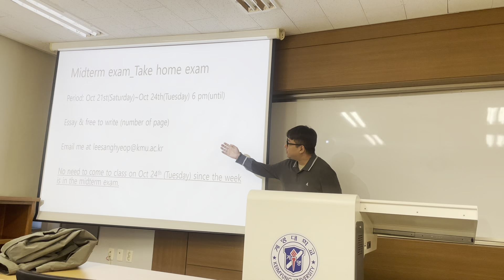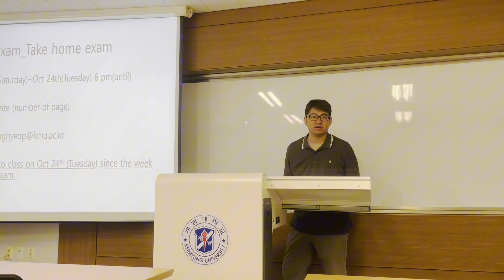කොරියාවේ ඉගෙන ගන්න එක ලේසිද? Is it easy to study in Korea?studyinkorea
කොරියාවේ education system එක මොන වගේද? Bachelor , Masters එකක් කරන එක ලේසිද? Subjects Repeat උනොත් visa extend කරන්න පුලුවන්ද වගේ දේවල් මේ video එකේ explain කරලා තියෙනවා.